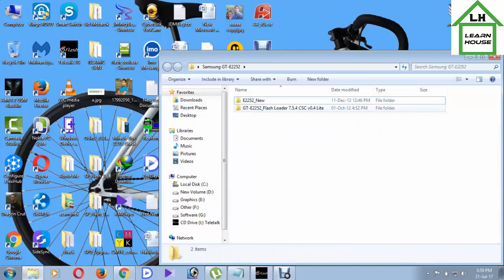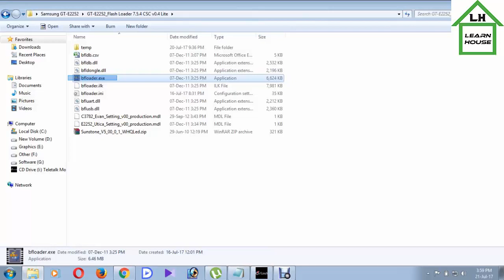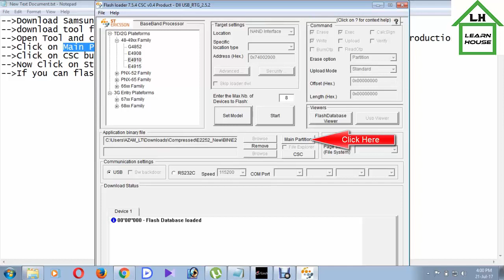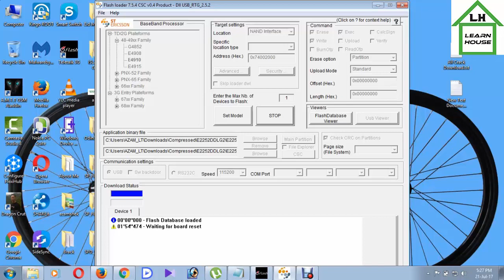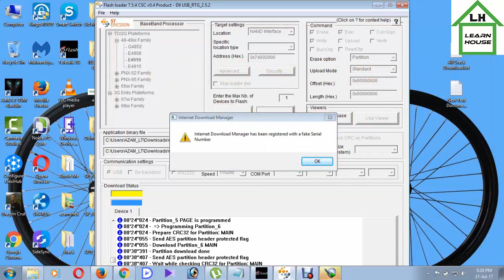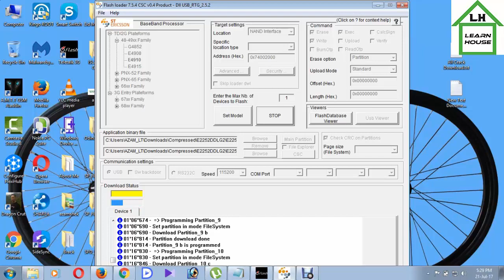How to flash Samsung GT E2252 and free Flash File Download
If you Like Button Also Don't Forget Share To This Video.

You Can See Here Samsung GT-e2252 free flash file, Samsung gt-e2252 flash tool, Samsung GT-E2252 free flash files download,
how to flash other phones